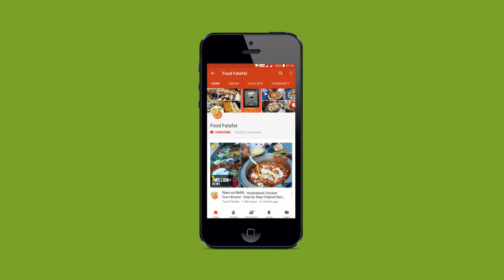Street Food Tour Lucknow - Idris Biryani,Dastarkhwan,Raheem Nihari,Tunday Kabab, Shree Lassi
Lucknow is truly amazing in all aspects but for a foodie it is heaven. If you ever come to Lucknow do try all these street foods like Tunday Kabab, Idris Biryani, Raheem Nihari Kulcha, Makhan Malai, Mutton Boti Kabab, Shami Kabab, Mutton Rogan Josh, Tandoori Chicken, Malai Paan and all time famous Lassi.

*Tunday Kababi : No.168/6, Old Nazirabad Rd, Beside St.Marry Inter College, Khayali Ganj, Aminabad, Lucknow, Uttar Pradesh 226018
Google map:

*Idris Biryani : Raja Bazar, Chowk, Lucknow, Uttar Pradesh 226003
Google map :

*Raja Thandai : MArket, Kasturba Marg, Lucknow, Uttar Pradesh 226003

*Raheem Nihari :  29, Phool Wali Gali, Chowk, Lucknow, Uttar Pradesh 226003
Google map:

*Makhan Malai : Chowk, Lucknow

*Open Air Restaurant : Osama Talha Rd, Near Tulsi Theatre, Kaiserbagh Officer's Colony, Hazratganj, Lucknow, Uttar Pradesh 226001
Google map :

*Dastarkhwan : Osama Talha Rd, Near Tulsi Theatre, Kaiserbagh Officer's Colony, Hazratganj, Lucknow, Uttar Pradesh 226001
Google map :

*Shri Lassi : Kamla Nehru Marg, Machchhi Bhavan, Lucknow, Uttar Pradesh 226003

Camera:
Canon80D (Amazon)
Canon G7x Mark 2
Microphone :
1.BOYA BY-WM4
2.Rode VideoMic Me
3.Rode WS9 Deluxe Wind Shield

foodfatafat is all about exploring cooking and taste of our Indian Street food and world across a wide range of cuisines. Food is different around the world so I wanted to travel the world and experience the different taste of food and recipe and also at the same time show you guys the same.